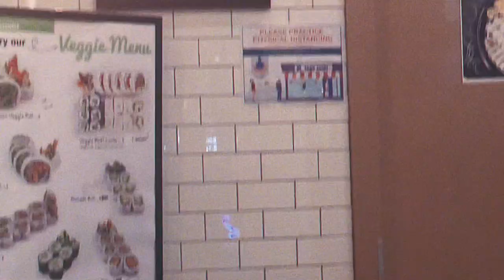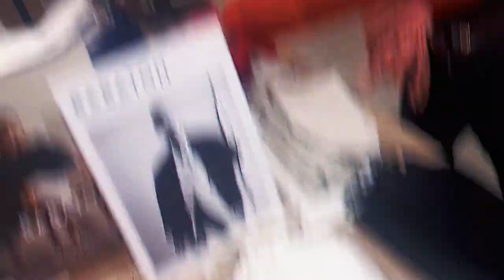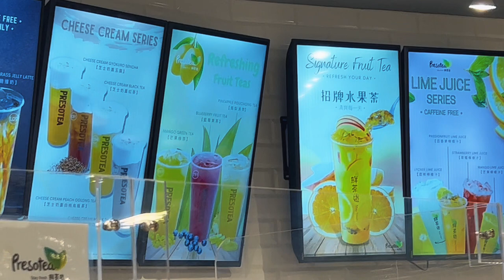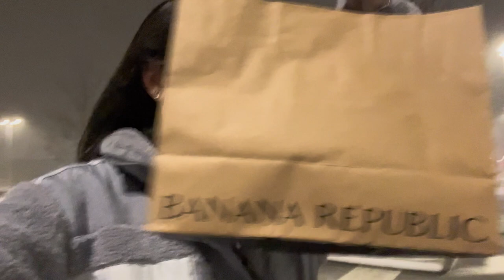VLOG- Um dia no shopping de Vancouver 🇨🇦🛍*nevando*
FALA galera do FUTUROOO🛸✨
Hoje eu trouxe pro canal,mais um vlog! Levando vocês junto comigo para conhecer como é as lojas canadenses 🇨🇦🛍

Amo vocês 🛸✨,
M.